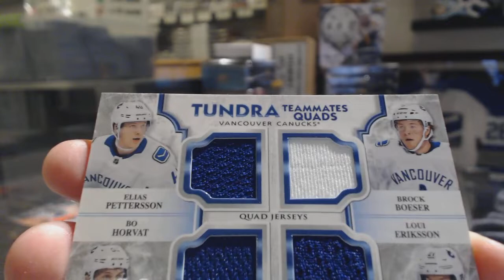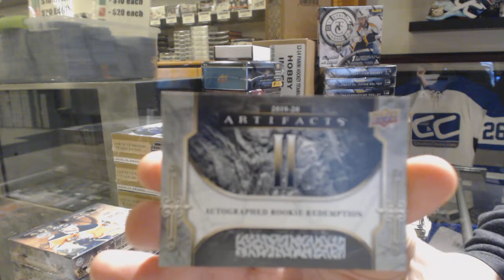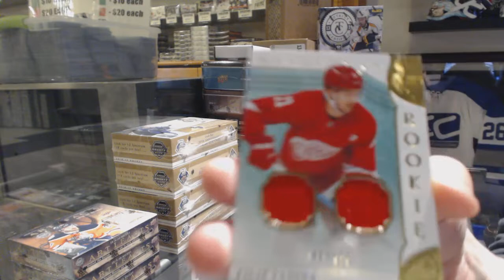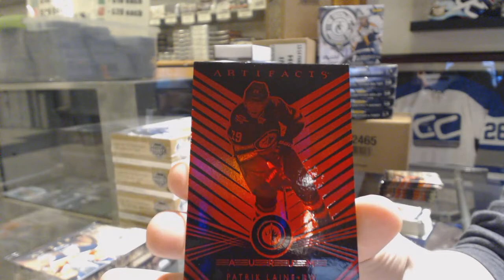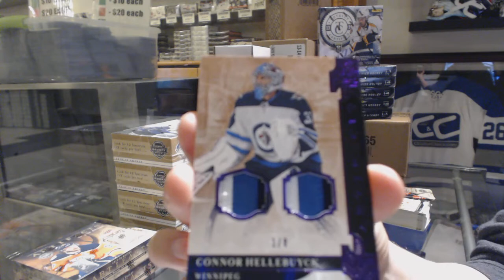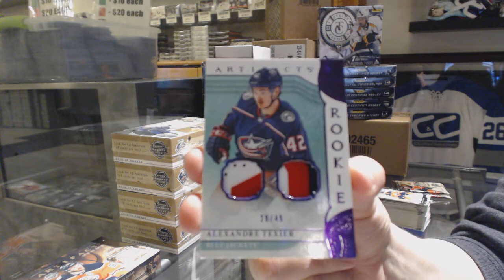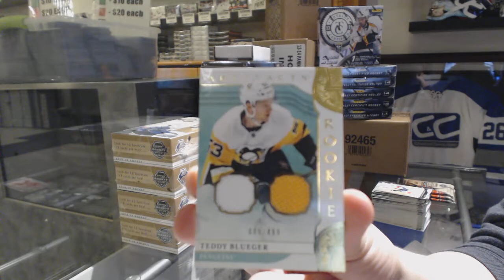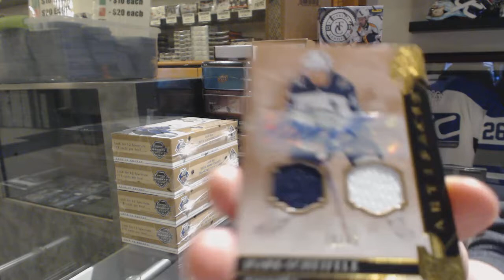19-20 Upper Deck Artifacts Hockey 5 Box Break - C&C GB #10,555